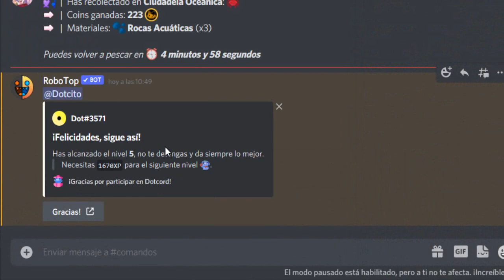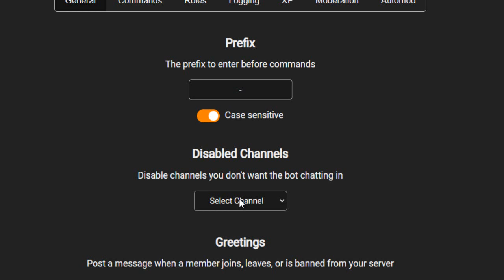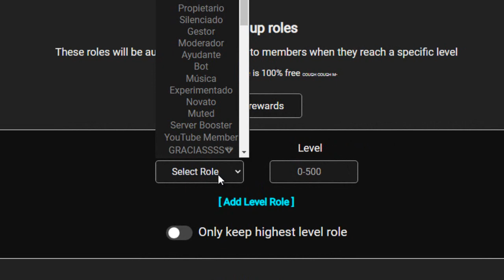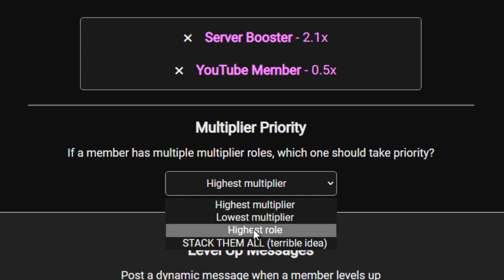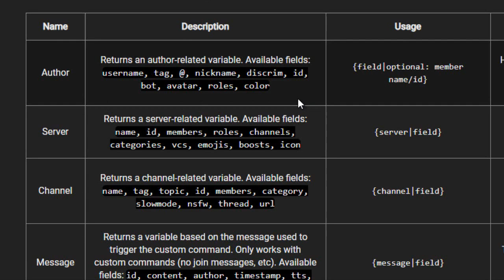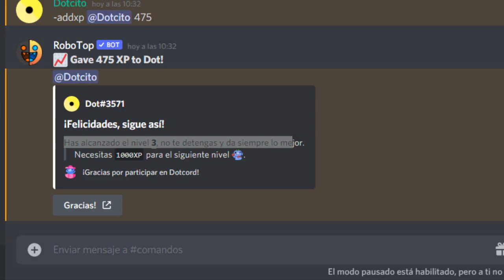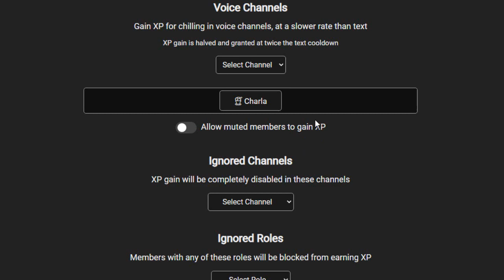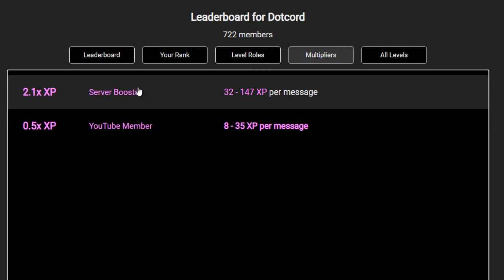MEE6 no sirve... “RoboTop” EL MEJOR BOT de NIVELES en DISCORD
La realidad es que MEE6 no sirve para el sistema de niveles. Una alternativa podría ser Arcane, pero «No es comparable» con el mejor bot de Niveles en discord "RoboTop" ya que este es completamente gratuito.

Roles por niveles discord:
¡Gana XP y niveles participando en el chat! Puede que no sea una idea original, pero al menos es gratis.

Niveles con Robotop!

💡 Descripción amplia💡
¡No necesitas miles de bots cuando tienes RoboTop! ya que nos permitirá poner niveles en discord, haciendo uso del sistema de experiencia por niveles; ofrecerá elementos gratuitos como roles por niveles en canales de voz y mucho más.

Se podría decir que es 100% editable y no requiere de ninguna suscripción. Probablemente no encuentres estas cosas en ningún otro lado, así que aprovecha la ocasión mirando cómo configurar robotop en discord y disfruta de esta excelente alternativa mee6.